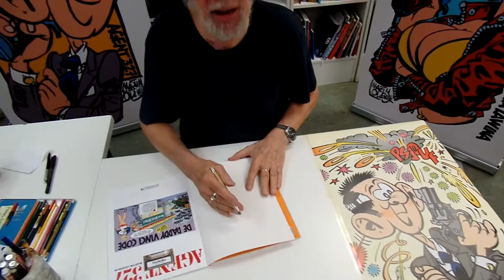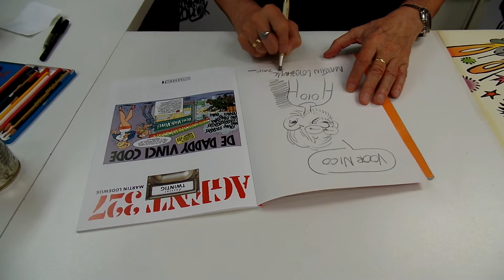Martin Lodewijk signeert Agent 327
Ter gelegenheid van het verschijnen van het nieuwe album van Agent 327 "Dossier 20: De Daddy Vinci Code" signeerde Martin Lodewijk bij Stripwinkel Yendor in Rotterdam op 25 april 2015.